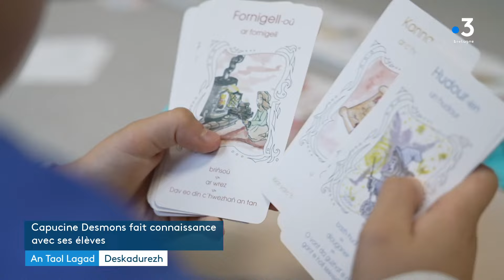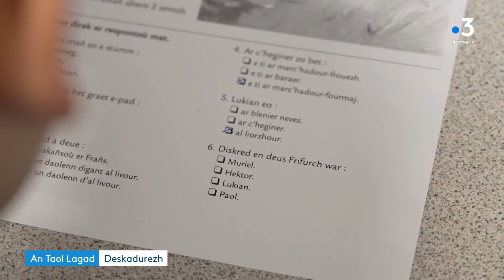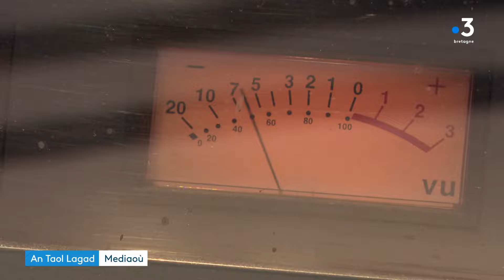Ambiance de rentrée mitigée à Diwan. Edition An Taol Lagad du 10 septembre 2024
Pour Capucine Desmons, la rentrée 2024 rime avec nouveauté car elle continue de découvrir le métier d'enseignante en ayant pour la première fois une place à sa charge. Elle accompagne des CM1-CM2 à l'école Diwan de Brest. Et pour le moment, tout se passe plutôt bien.
Pour le réseau d'enseignement en breton par immersion, la rentrée est moins rose. Il manque 500.000 euros à Diwan pour boucler le budget. Un appel aux dons est lancé.

Profil : @france3bretagne